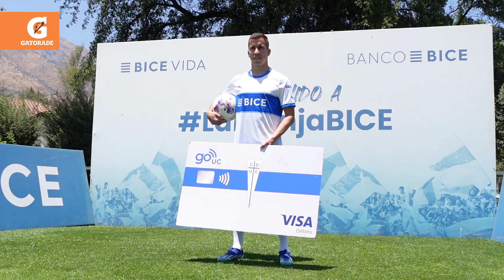Agustín Farías, nuevo refuerzo 2024 de LosCruzados en PretemporadaGatorade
Ante los medios de comunicación, el volante fue presentado como nuevo refuerzo 2024 de Universidad Católica.

Agustín nos comentó lo que significa en su carrera llegar a UC, sus primeros días en el club y dejó un mensaje a todos LosCruzados y LasCruzadas.